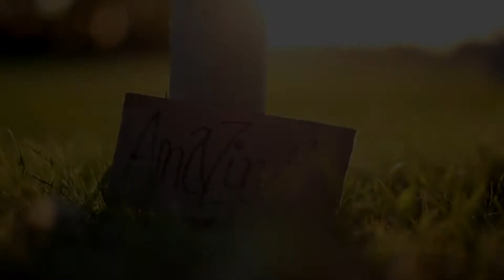.:: Amazing Dog Tricks -.by Germanspitz Yumi ::.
So Guys...

after a long waiting i finished my Trickvideo finally...
And hey YouTube locked it ^-^"
I think I forgot some tricks but... no matter :D

Equipment:

Lens: 18 - 55mm f/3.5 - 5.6
            50mm f/1.8 STM